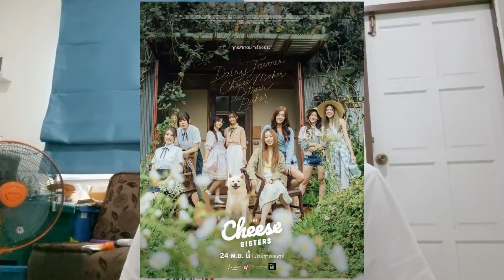รีแอคชั่น The Cheese Sisters ตัวอย่างเต็ม | 4 คู่ 4 เรื่องราว เรื่องไหนจบดี จบขมกันนะ??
ขอบคุณคลิปจาก: @BNK48OfficialYouTube ด้วยนะเคิ้บบบ

Timeline
0:00 เปิดคลิป
1:00 REACTION
3:49 RECAP / ปิดคลิป